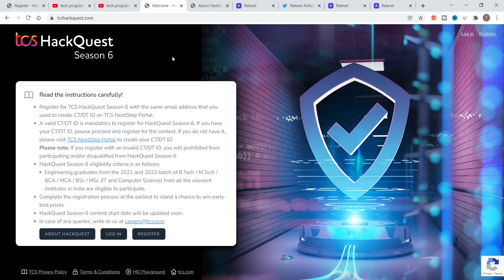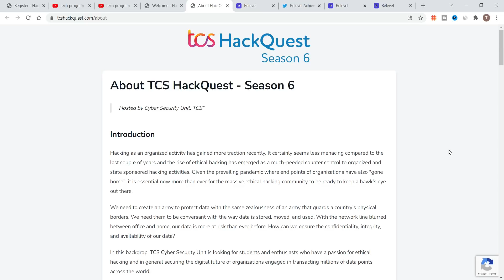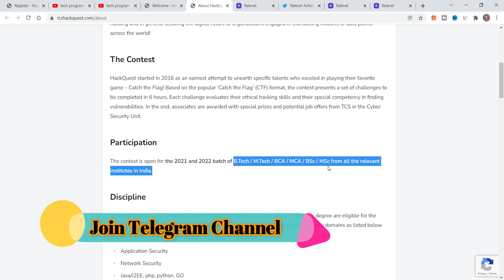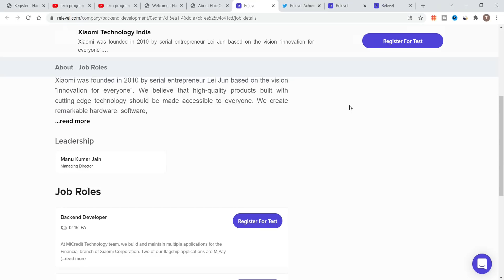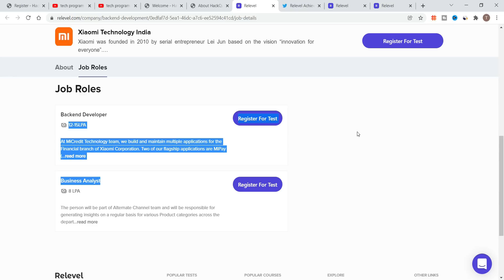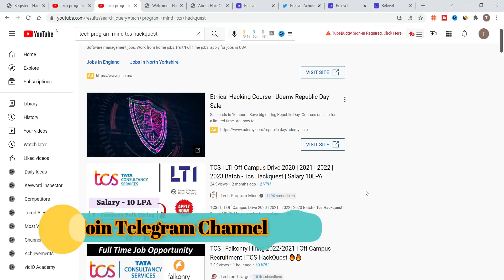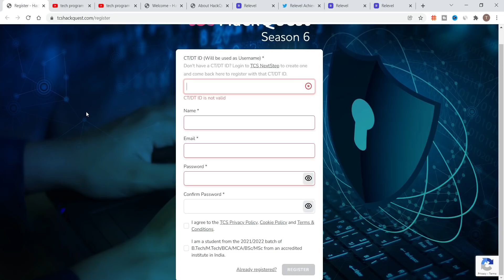TCS Off Campus Drive 2022 | 2021- TCS Digital and Ninja Hiring | TCS Hackquest Season 6 | job in tcs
TCS Off Campus Drive 2022 | 2021- TCS Digital and Ninja Hiring | TCS Hackquest Season 6 | job in tcs | what is tcs hackquest season 6

Direct Company Hiring | 100% Job Guarantee 2022 | 2021 | 2020 | 2019 Batch - Salary 8LPA+ |  job in mnc

Topic Coverd:
recruitment 2021
recruitment 2022
recruitment 2023